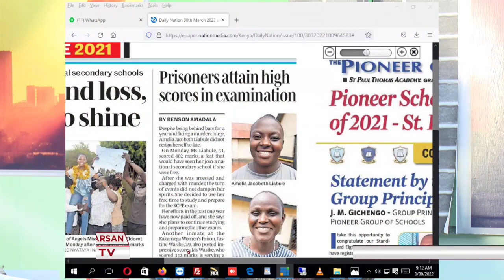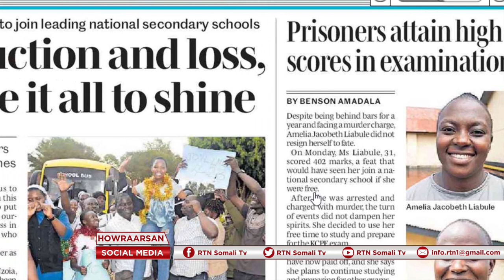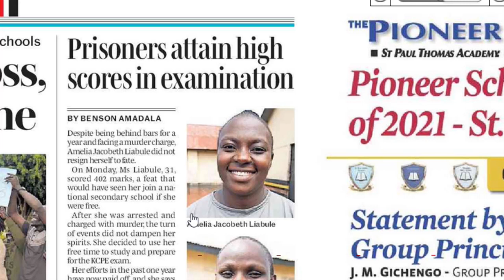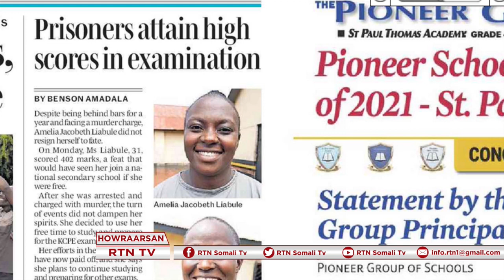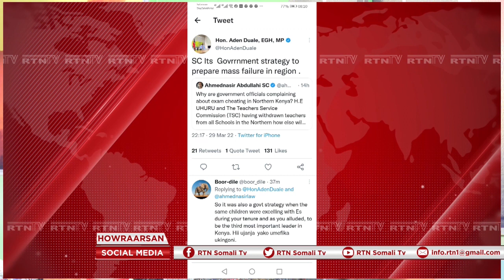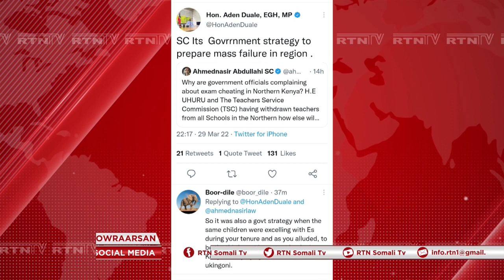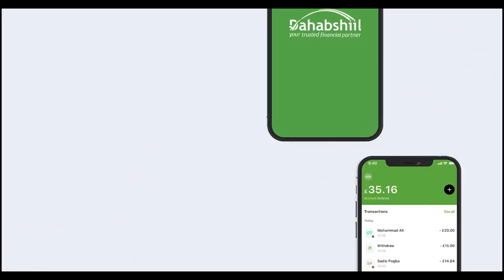Garyaqan sare Axmednassir iyo Adan Barre Ducale oo si adag uga hadleen qishka imtixaanadka